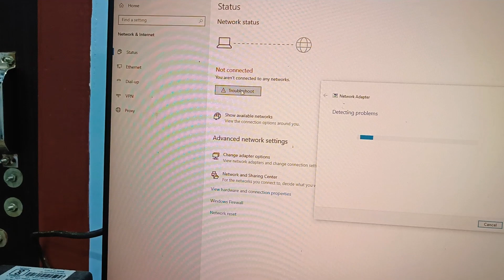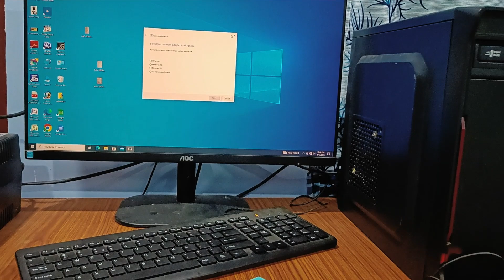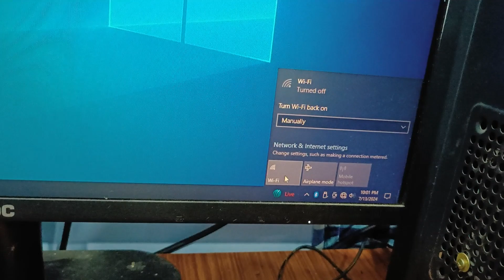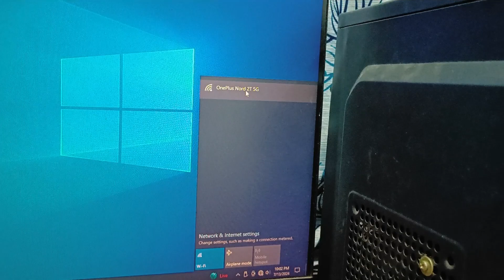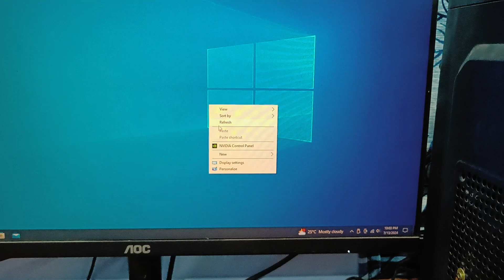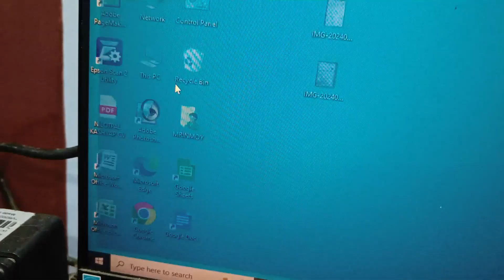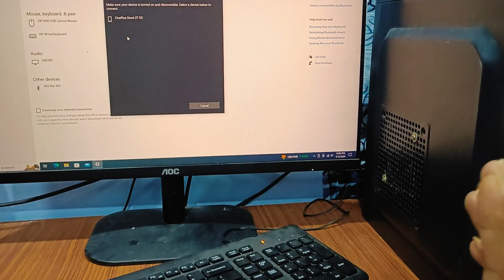How to Connect Bluetooth Wifi Driver Adaptor With Pc Windows 10 //